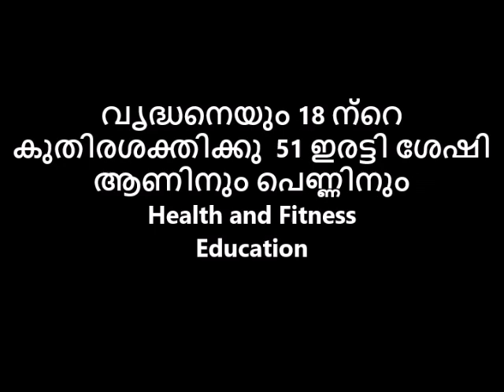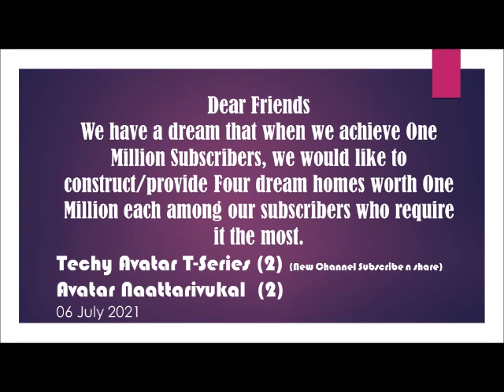വൃദ്ധനെയും 18 ന്റെ കുതിരശക്തിക്കുടമയാക്കും 51 ഇരട്ടി ശേഷി ആണിനും പെണ്ണിനും.Reloaded